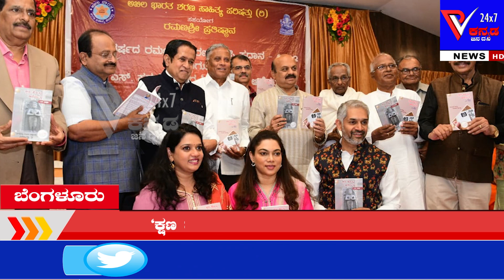ರಮಣಶ್ರೀ ಪ್ರಶಸ್ತಿ ಪ್ರದಾನ ಮಾಡಿ ಎಸ್.ಷಡಕ್ಷರಿ ಅವರ ಪುಸ್ತಕ ಲೋಕಾರ್ಪಣೆ ಮಾಡಿದ ಸಿಎಂ ಬೊಮ್ಮಾಯಿ ||Prajavahini